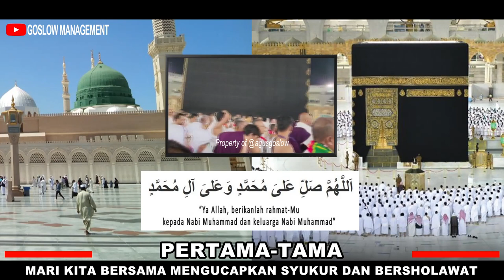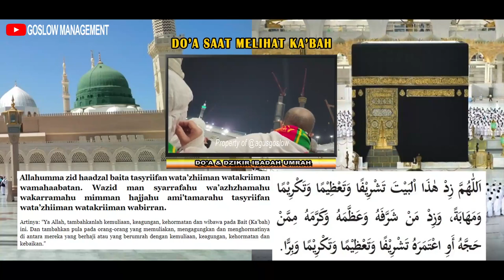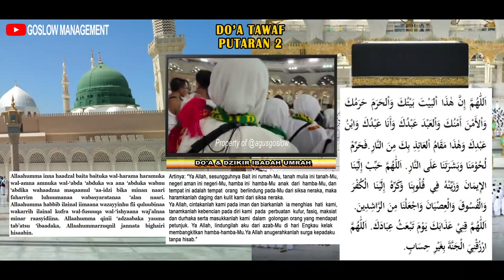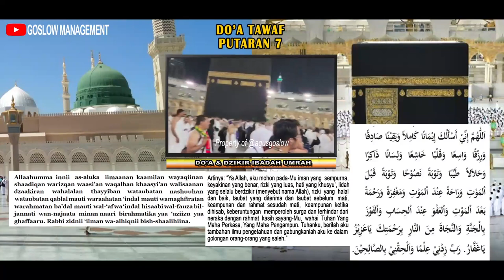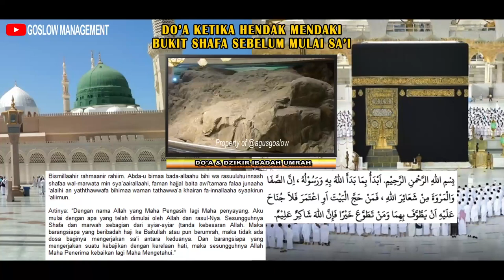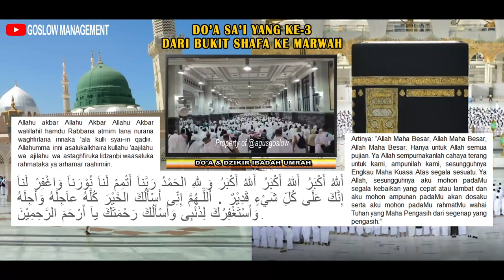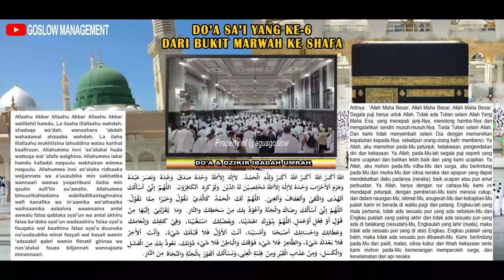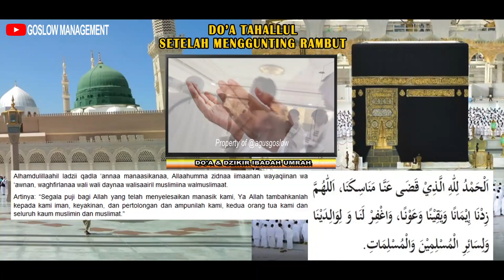TATA CARA IBADAH UMROH PANDUAN LENGKAP DOA DAN DZIKIR IBADAH UMROH DARI AWAL - AKHIR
PANDUAN LENGKAP DO"A & DZIKIR IBADAH UMROH
Bersama : Bp. H. Zainal Fatah, S.Ag, M.S.I

1).  Mengerjakan sholat sunah sebelum berangkat dan membaca Doa sebelum berangkat (Shalat sunat sebelum bepergian 2 rakaat, rakaat pertama setelah membaca Al-Fatihah membaca surat Al-Kafirun, pada rakaat kedua setelah membaca surat Al-Fatihah membaca surat Al-Ikhlas, setelah salam lalu membaca doa)
2). Doa keluar rumah
3). Doa setelah duduk di kendaraan/pesawat
4). Doa kendaraan/pesawat mulai bergerak
5). Doa tiba di Tanah Suci
6). Niat Umrah
7). Doa sesudah selesai berihram
8). Bacaan Talbiyah, Shalawat dan Doa
9). Doa memasuki kota Makkah
10). Doa memasuki Masjidil Haram
11). Doa melihat Ka'bah
12). Doa saat melintas maqam Ibrahim
13). Doa awal putaran tawaf (Pada setiap awal putaran (pertama s.d ketujuh) berdiri menghadap Hajar Aswad dengan seluruh badan atau miring (sebagian badan) atau menghadapkan muka saja sambil mengangkat tangan Serta mengecup tangan kanan, lalu mulailah bergerak dengan posisi Ka’bah di sebelah kiri)
14). Doa Tawaf Putaran 1 - 7 (dibaca mulai dari Hajar Aswad sampai Rukun Yamani)
15). Doa saat berada di Rukun Yamani (dibaca setiap putaran saat Tawaf)
16. Doa saat berada di antara Rukun Yamani dan Hajar Aswad (dibaca setiap putaran saat Tawaf)
17). Doa sesudah Tawaf (Setelah selesai 7 kali putaran bergeser sedikit ke kanan dari arah sudut Hajar Aswad menghadap bagian dinding Ka’bah yang disebut Multazam, dan berdoa sesuai harapannya/keinginannya dengan bahasa apapun)
18). Doa setelah sholat di belakang Maqam Ibrahim (Shalat sunah Tawaf dilakukan di belakang Maqam Ibrahim. Bila tidak mungkin, maka dilakukan di mana saja asal di dalam masjidil haram. Pada shalat tersebut setelah membaca Al-Fatihah pada rakaat pertama sebaiknya membaca Surat Al-Kafirun, dan pada rakaat kedua setelah membaca Al-Fatihah sebaiknya membaca Surat Al-Ikhlas)
19). Doa setelah sholat mutlak di Hijr Ismail
20). Doa minum air Zam Zam
21). Doa SAI (Doa ketika hendaki mendaki bukit shafa sebelum mulai SAI)
22). Doa di atas bukit shafa menghadap ka'bah
23). Doa SAI 1 - 7 (dimulai dari bukit shafa dan berakhir di bukit marwah)
24). Doa saat berada di 2 Pilar Hijau
25) Doa saat mendekati bukit Shafa dan bukit Marwah
26). Doa di bukit Marwah selesai SAI
27). Doa Tahallul saat meggunting rambut
28). Doa Tahallul selesai menggunting rambut

Wassalamuallaikum Wr.Wb.

Thanks to :
- Allah SWT
- Keluargaku
- Semua pihak yang terlibat yang tidak bisa kami sebutkan satu persatu
- Goslow Team (Keep spirit, fighting together for success)
                         KREATIVITAS TAK DIBATASI USIA

Thanks to :
- Allah SWT
- My family
- All parties involved in this video clip that we cannot mention one by one
                            CREATIVITY IS NOT LIMITED AGE